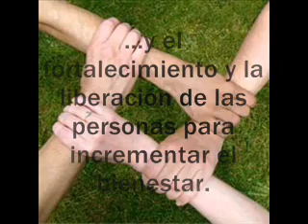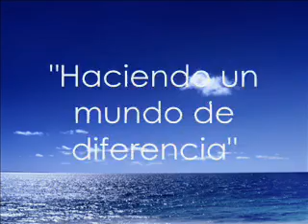¿QUÉ ES TRABAJO SOCIAL?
La Definición de trabajo social nos caracteriza, nos unifica a nivel mundial y nos diferencia de otras profesiones y grupos que tienen objetivos similares. Es lo que guía nuestras actividades.

En la Reunión General celebrada en Montreal, en julio de 2000, la FITS adoptó la nueva definición de trabajo social. Recientemente, la Asociación Internacional de Escuelas de Trabajo Social (IASSW) también adoptó esta definición:

"La profesión del trabajo social promueve el cambio social, la solución de problemas en las relaciones humanas y el fortalecimiento y la liberación de las personas para incrementar el bienestar. Mediante la utilización de teorías sobre el comportamiento humano y los sistemas sociales, el trabajo social interviene en los puntos en los que las personas interactúan con su entorno. Los principios de los derechos humanos y la justicia social son fundamentales para el trabajo social."

Esta definición sustituye a la publicada en 1982, la cual, aunque acertada, no abarcaba la diversidad de trabajo social en el contexto internacional. Como ya he señalado, el trabajo social tiene diferentes matices en todo el mundo. Era necesario que la definición abarcara esta diversidad sin perder la esencia de su significado.

PHOTOSLIDE REALIZADO POR:

Mario Abel Medina Nájera

GRUPO: 2826

Canción: Just Breathe

Escuela Nacional de Trabajo Social

México 2008